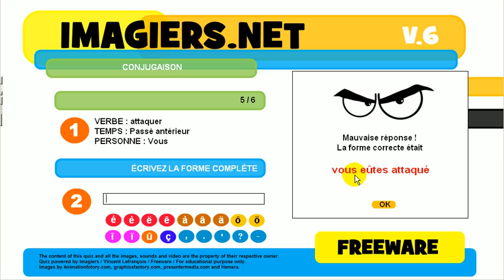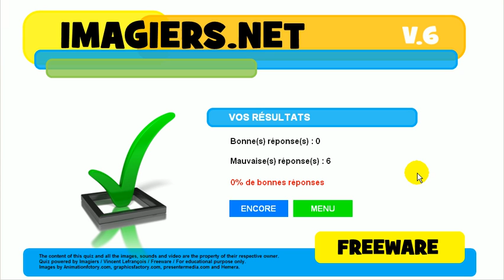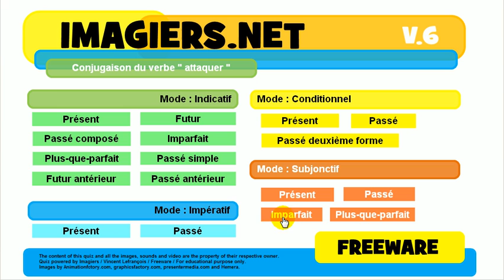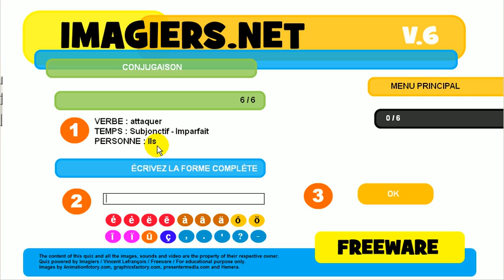تعلم اللغة الفرنسية # مسابقة # attaquer